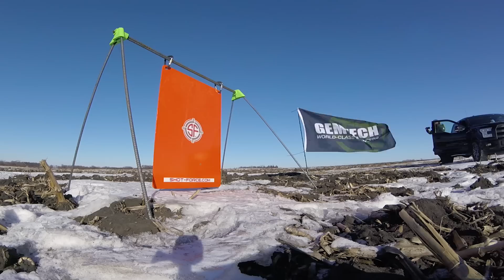H&K Mark23: Unbelievable Pistol Shot, 600+ yards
Peter shooting the world renowned H&K Mark 23 with the GEMTECH GM-45 Silencer.   After Peter's previous 200 yard shot from holster in 1 second, we wanted to push the limits on the myth of pistol rounds being effective only at short range.  Watch the video

Special thanks to GEMTECH, Heckler & Koch, Shot Force Pro Targets, The Last Stand Target System, and 5.11 Tactical for making this video a possibility